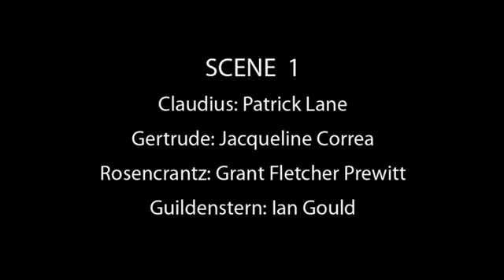Rosencrantz and Guildenstern Are Dead Scene 1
The Acting Company/Guthrie 2013-14 production of Rosencrantz and Guildenstern Are Dead, Scene 1
Claudius: Patrick Lane, Gertrude: Jacqueline Correa, Rosencrantz: Grant Fletcher Prewitt, Guildenstern: Ian Gould
Videography by Frank Basile